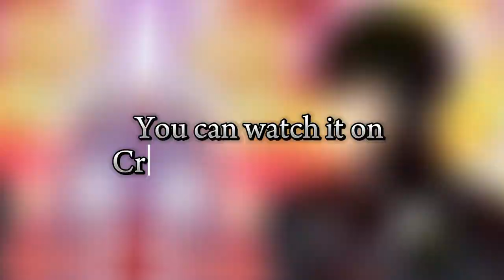The Irregular at Magic School Season 3 Confirmed!!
The Irregular at Magic High School (Japanese: 魔法科高校の劣等生, Hepburn: Mahōka Kōkō no Rettōsei, lit. "The Poor Performing Student of a Magic High School") is a Japanese web novel series by Tsutomu Satō. It was published on Shōsetsuka ni Narō, a web novel website, from October 2008 to March 2011. Satō reached a deal with Dengeki Bunko and began releasing his work in a light novel format beginning July 2011. The story takes place in the 2090s where technology has allowed magic to exist, and follows Tatsuya and Miyuki Shiba, siblings who enroll into First High magic high school. While keeping their connections to the infamous Yotsuba clan secret, they attempt to live their daily life in peace, but Tatsuya is shunned for his apparent ineptness and Miyuki is validated for her magical abilities.

Genre -  Action, Romance, Science, fantasy

Light novel :
Written by Tsutomu Satō
Illustrated by Kana Ishida
Published by ASCII Media Works
English publisher - NA: Yen Press
Imprint - Dengeki Bunko
Demographic - Male
Original run - July 10, 2011 – September 10, 2020
Volumes - 32

Anime television series :
Directed by Manabu Ono Risako Yoshida Jimmy Stone
Produced by Kozue Kaneniwa Yasutaka Kimura Kazuma Miki (S1)Shinichirou Kashiwada (S1)Masami Niwa (S2)Masatoshi Nakajima (2) Tatsuya Funatsu
Written by Muneo Nakamoto Yukie Sugawara (S1)Yukito Kizawa (S1)
Studio - Madhouse (S1)Eight Bit (S2–S3)
Licensed by AUS: Hanabee NA: Aniplex of America
Original network Tokyo MX, GTV, GYT, MBS, Chiba TV, tvk, TVS, TV Aichi, TVQ, TVh, AT-X, BS11
English network
SEA:
Animax Asia (S1) Aniplus Asia (S1–S2)
Original run -  April 6, 2014 – present

Light novel :
Sequel – The Irregular at Magic High School Magian Company
Imprint - Dengeki Bunko
Demographic - Male
Original run - October 10, 2020 – present
Volumes - 7

Light novel :
New – The Irregular at Magic High School Maidens of Cygnus
Imprint - Dengeki Bunko
Demographic - Male
Original run - January 9, 2021 – present
Volumes - 5

Anime television series :
The Honor Student at Magic High School Directed by Hideki Tachibana
Written by Tsuyoshi Tamai
Studio - Connect
Licensed by NA: Aniplex of America
Original network - Tokyo MX, BS11, GTV, GYT, AT-X, MBS, TV Aichi
Original run - July 3, 2021 – September 25, 2021

Anime television film
The Irregular at Magic High School: Reminiscence Arc
Directed by Risako Yoshida
Produced by Yasutaka Kimura Masatoshi Nakajima Masami Niwa Tatsuya Funatsu Akihiro Sotokawa
Written by Muneo Nakamoto
Studio - Eight Bit Eight Bit Niigata
Original network - Tokyo MX

Anime film - The Irregular at Magic High School: The Movie – The Girl Who Summons the Stars